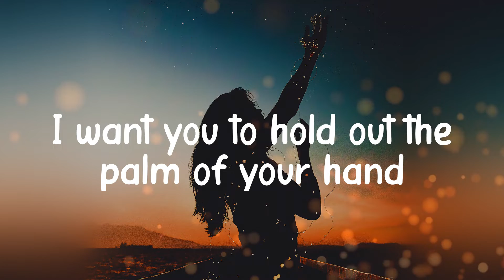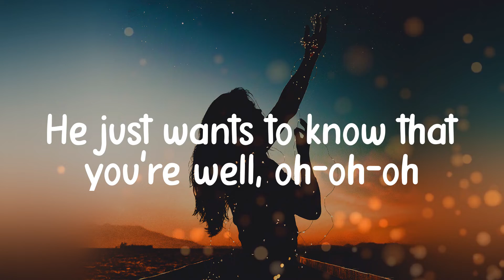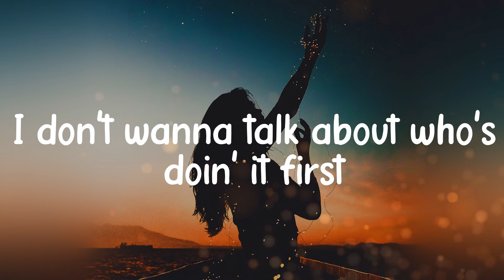Harry Styles - As It Was (Lyric video)